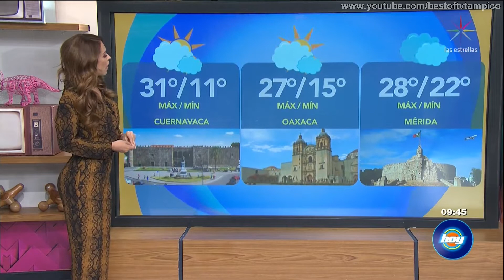Yanet García 19 Marzo 2019